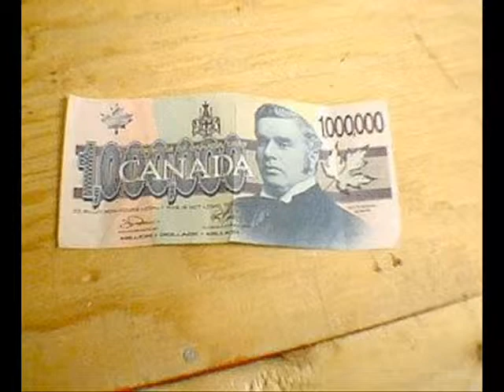Dennis Dineen - Tarp Wrap Tuna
I wrote this one in 2007.
It started out as a jam with Larry honking on the sax.
It's a "Grumpy Old Men"
fish in the back seat trick !
Cheers